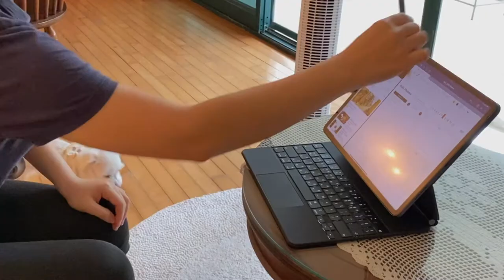[Sub/Togo vlog] 물 같은 일상 속 빵오쇼콜라 잘 굽는법, 스파게티 테스트, 애플 iPad, Pencil, Magic Keyboard 언박싱 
안녕하세요 여러분, 토고 댁입니다.

벌써 일주일이 지나고 두 번째 영상을 올리게 되었네요. 일상이야 늘 어디든 그렇겠지만 토고에서 보내는 일상은 정말.. 똑같습니다☺️
시청해주신 분들께 감사합니다. 재밌게 봐주세요🌿

*오른쪽 상단 점 세개를 누르셔서 [화질]  - 1080p 선택 하시면 더 좋은 영상을 시청하실 수 있습니다*

[sub] English, French

Music
Into The Light by Oak Studios
The Mediterranean by Chiro
like a movie by danmoo